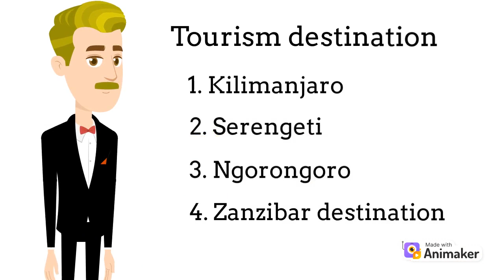TANZANIA TOURISM DOCUMENTARY ANIMATED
Tanzania Royal tour animation that will blow your mind. it was made simple with detailed information about unforgettable Tanzania 🇹🇿 tourism and safari tour guides.